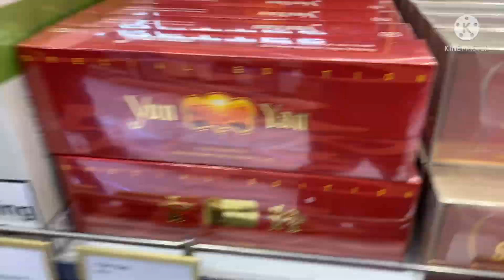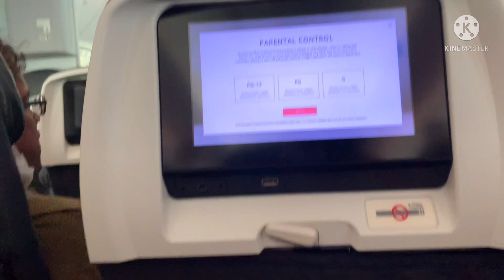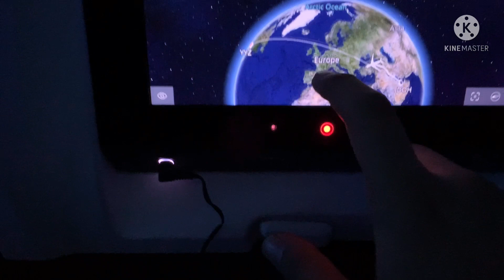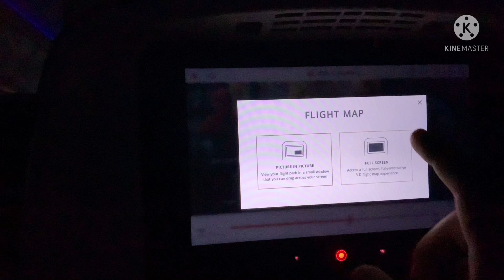BYE QATAR HEADING TOWARDS CANADA